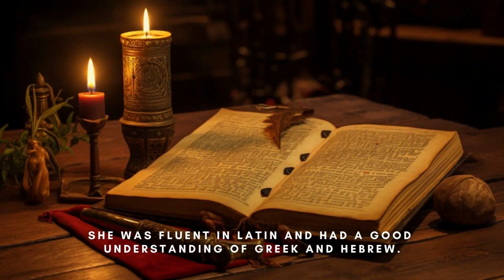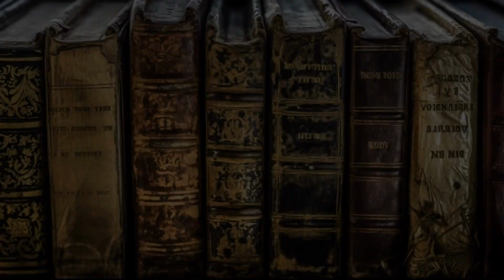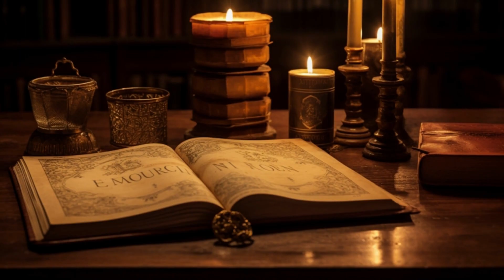EPISODE 3: ANNE OF BRITTANY: Influential Women of French History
Join AI Historic Expeditions as we delve into the life and legacy of Anne of Brittany, a remarkable woman who ruled as Queen of France and fiercely protected her homeland. Discover her fascinating story, from her political struggles to her patronage of the arts, and explore the pivotal role she played in the union of Brittany and France. Don't miss out on the FREE PDF packed with intriguing facts about Anne.